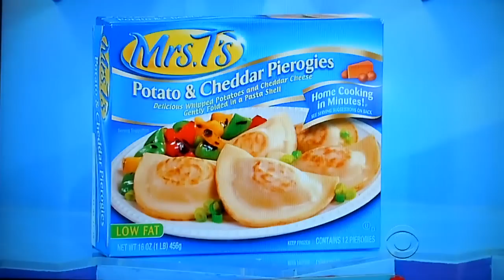The Price is Right - Hi-Lo - 3/4/2014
Hi-Lo is Played